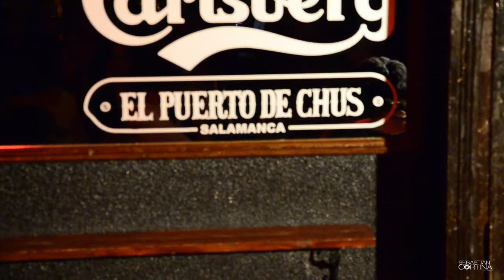Clientes de la Noche - Ahora (HD)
Concierto que Los Clientes de la Noche, nos ofrecieron en Salamanca, sala "El Puerto de Chus", el pasado 12 de Abril de 2012